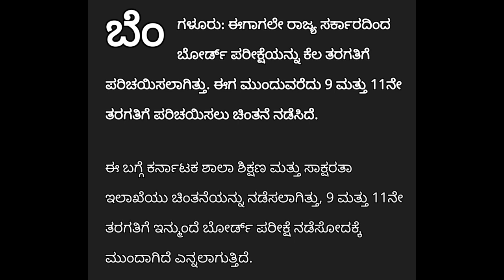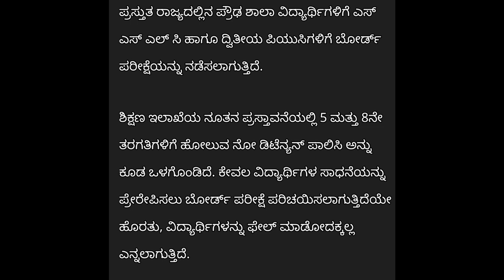ಎಲ್ಲಾ 9,10,11,12 ನೆ ತರಗತಿ ವಿದ್ಯಾರ್ಥಿಗಳಿಗೆ ಶಾಕಿಂಗ್ ಮಾಹಿತಿ||students solution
Upi id:hatersvtu@ybl